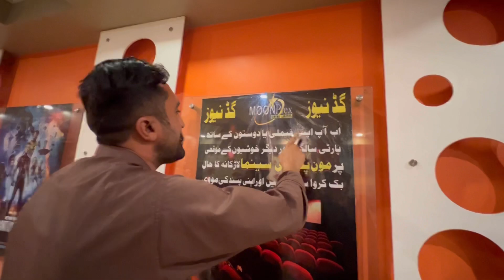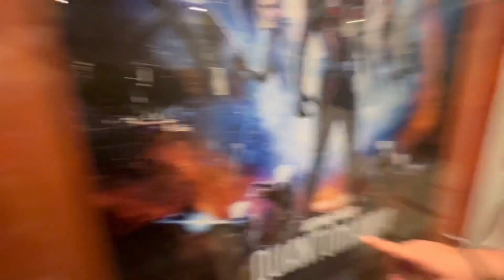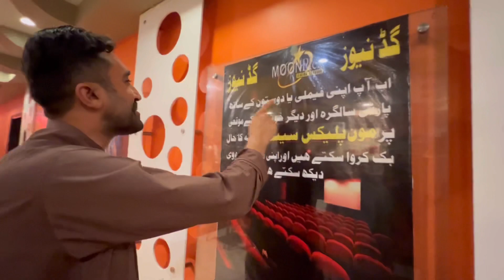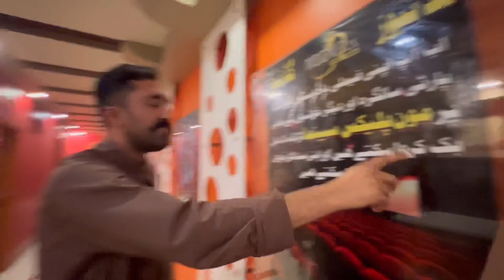Aj Ham Movie Dekhne Gaye 😅 Or Bhai Zohaib K Kam Check Kro ❤️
A E E S Y T.
Since The Start Of My Career I Have Been Consistent With My Gameplay And Always Been Working Hard To Achieve My Goals On Youtube Channel.

Lins

Sallam Guy's

Watch My Full Vedio Please I Make Vedio Hard Work inshallah Daily Vedio Post I Hope You watch My Vedio And Enjoy ...